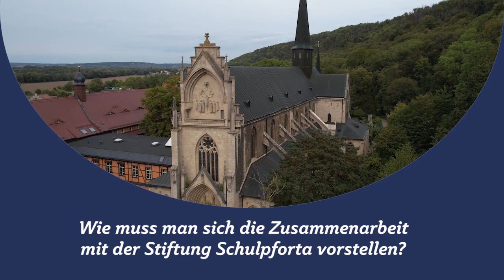Interview Andreas Burmeister »Fischhaus Schulpforte« und Arndt Gerber »Stiftung Schulpforta«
Erleben. Ergreifen. Mitgestalten.
Von Chancen und Möglichkeiten in Saale-Unstrut.

Andreas Burmeister, Betreiber des Restaurants »Fischhaus Schulpforte« am Saale-Radwanderweg geht in Rente. Das ist die Gelegenheit, an einem wunderschönen Fleck Erde ein bestens eingeführtes Lokal mit Ausflugs- und Stammpublikum zu übernehmen. Zusammen mit dem Verpächter Arndt Gerber von der »Stiftung Schulpforta« erzählt er, was das Fischhaus ausmacht und welches Potential es zu entdecken gibt.